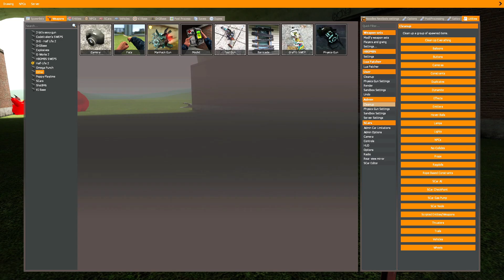NEW CATNAP TAPES VS SONIC TAPES in Garry's Mod!